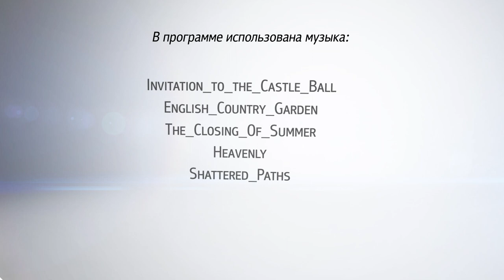«В. Гости» Канат Надырбек - Премьер балетной труппы Приморской сцены Мариинского театра.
Премьер балетной труппы Приморской сцены Мариинского театра.

Родился и вырос в Киргизии. В балетную школу попал по совету своего дяди, народного артиста СССР Чолпонбека Базарбаева.

В 2008 году Канат Надырбек окончил Бишкекское хореографическое училище.

Затем работал в Кыргызском национальном театре оперы и балета, а также в международных танцевальных труппах заграницей.

С 2016 года является одним из ведущих артистов Приморской сцены, исполняя главные мужские партии в балетах «Лебединое озеро», «Жизель», «Спящая красавица», «Корсар» и других.